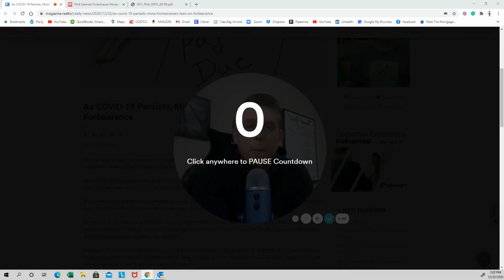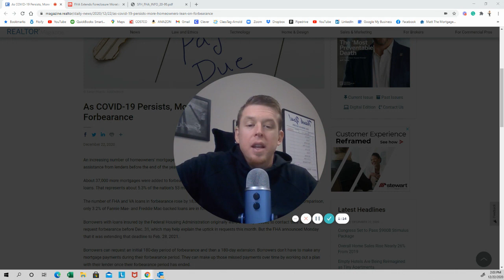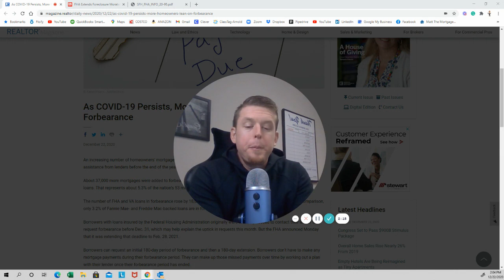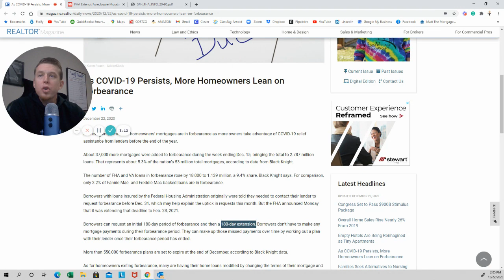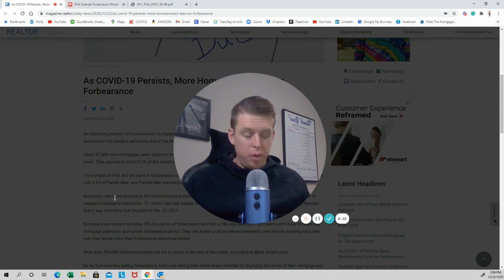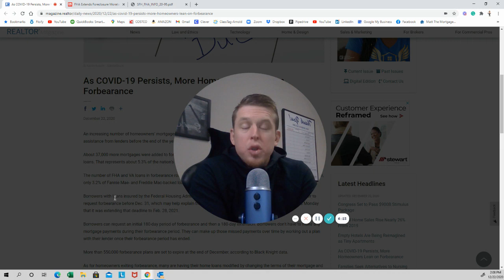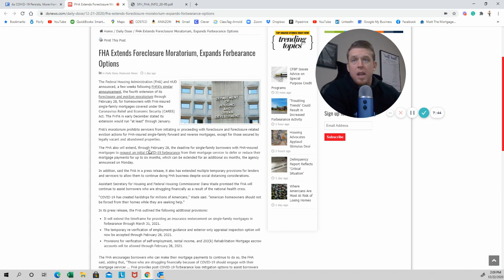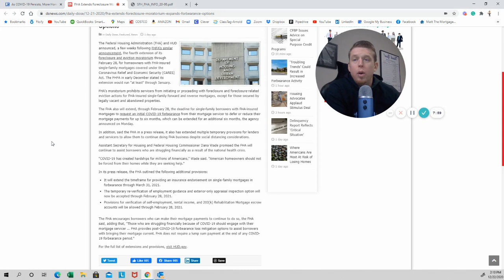Mortgage Forbearance UPDATE & EXTENSION to foreclosure and eviction moratorium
In this video, I discuss a recent (December 20, 2020)  mortgage Forbearance UPDATE & EXTENSION to foreclosure and eviction moratorium. I have changed my view on Forbearance and now have actually advised clients to take it. Now that lenders have taken a softer stance on it I think it’s a viable option for many. I love real estate and everything that has to do with real estate investing mortgage, and personal finance.

Enroll in the Mortgage 101 course to get a behind-the-scenes look at what you need to know about the mortgage and buying process. Put aside what marketers tell you and get the TRUTH about mortgage inside this video course.

Cheers!